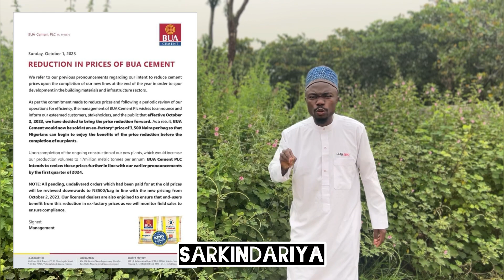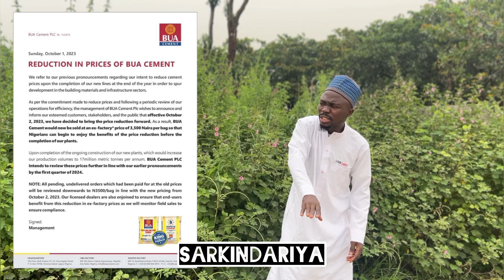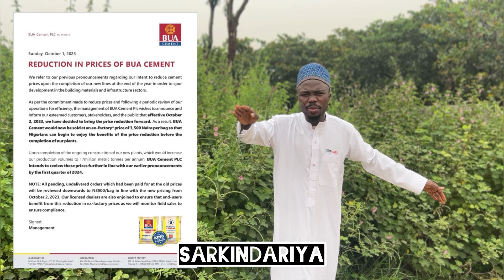people behind the hike in cement price in naija exposed